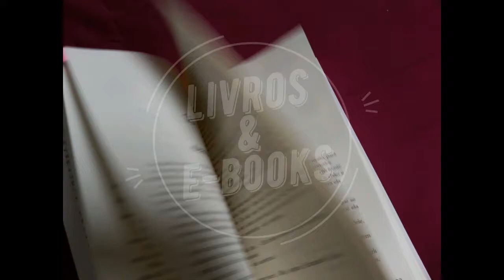O ARQUIPÉLAGO I (O TEMPO E O VENTO) - Erico Veríssimo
Primeiro volume da terceira parte dessa trilogia, obra-prima da literatura nacional.

Compre O TEMPO E O VENTO ou outras obras de Erico Veríssimo pela Amazon